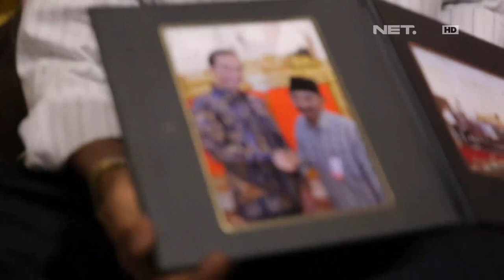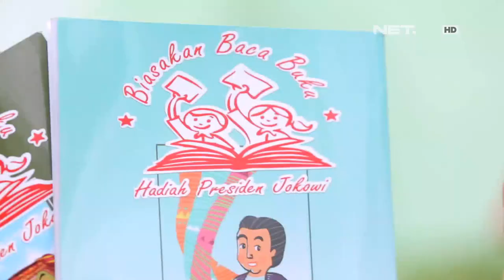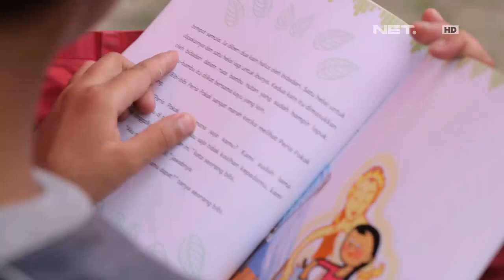Berbagi Rizki - Wiiih Ternyata Pak Kinong Sudah Pernah Bertemu Presiden Jokowi 23